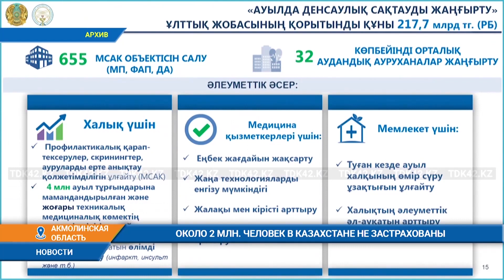Около 2 млн человек в Казахстане не застрахованы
В системе ОСМС количество застрахованных составило 16,2 млн, или 83,2% от населения страны. Об этом стало известно на коллегии минздрава в астане. Кроме того, первичная медико-санитарная помощь - это служба, которая призвана координировать всю медицинскую помощь населению. Как призналась министр, в данном секторе здравоохранения основными проблемами остаются слабое материально-техническое оснащение, износ зданий и недостаточное кадровое обеспечения.